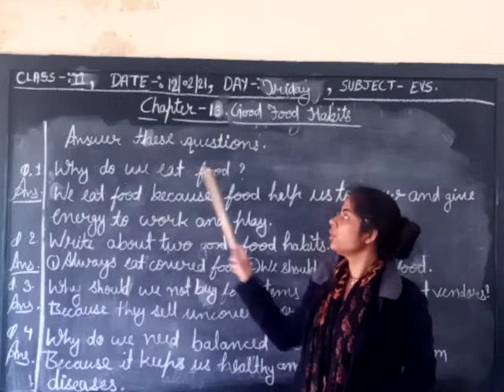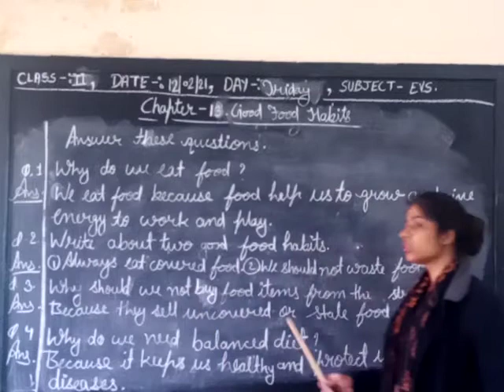Class -2EVS.Chapter -13.Good Food Habits